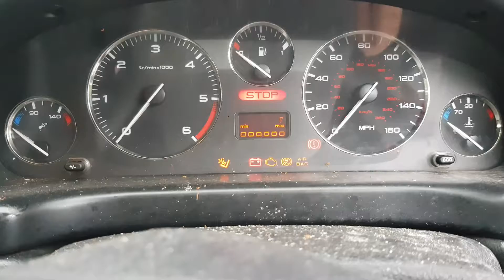97304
Peugeot 406